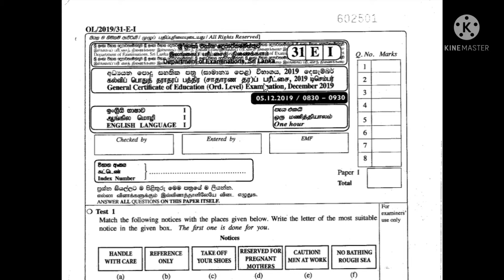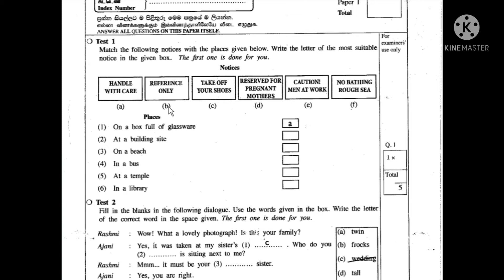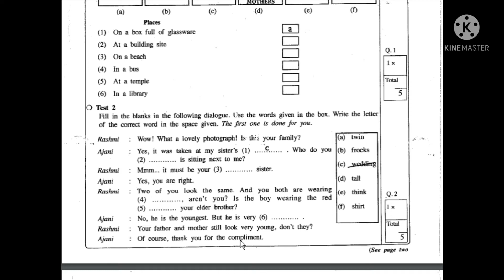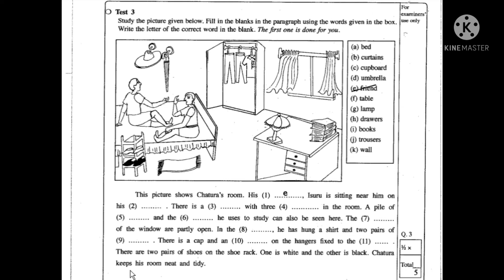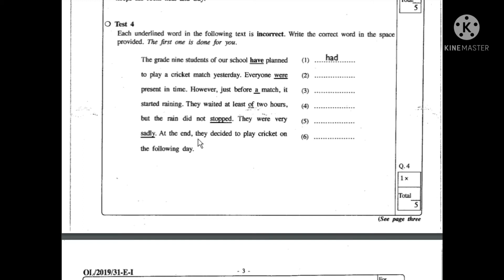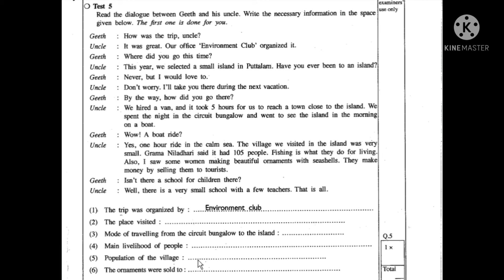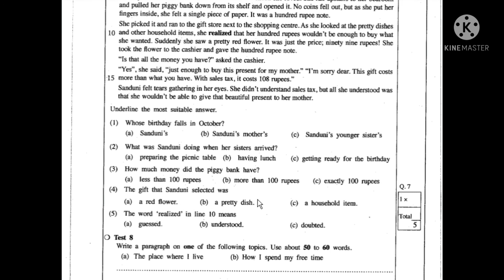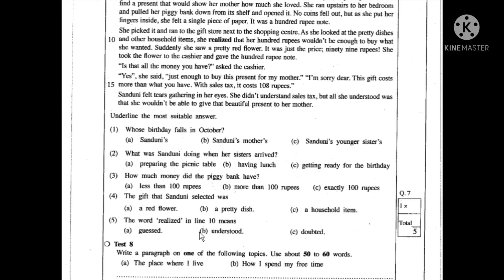ප්‍රශ්න පත්‍ර සාකච්ඡාව 2021 ol english past papers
2019 ol past papers discussion english essaywriting pastpapers ol english